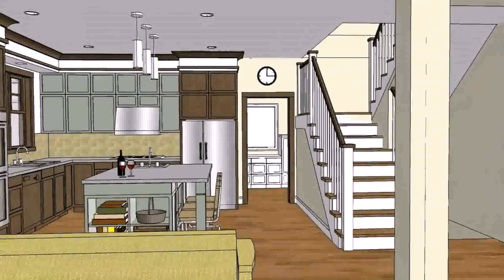Interior Design 2017 Philippines